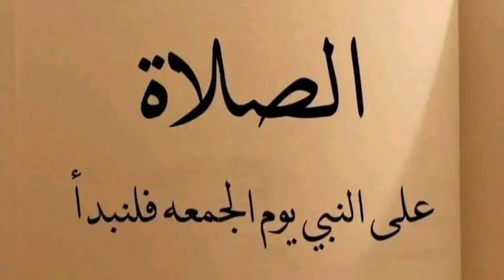اسعار الدواجن والكتاكيت اليوم الجمعة ٢٠ أكتوبر ٢٠٢٣